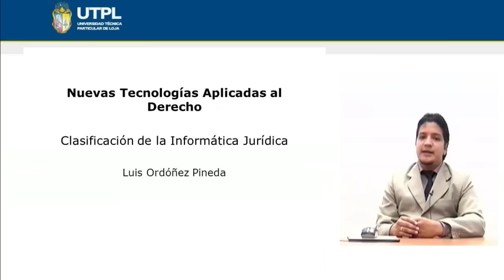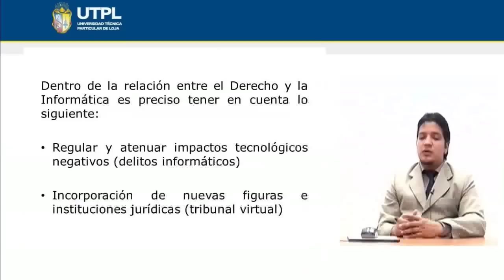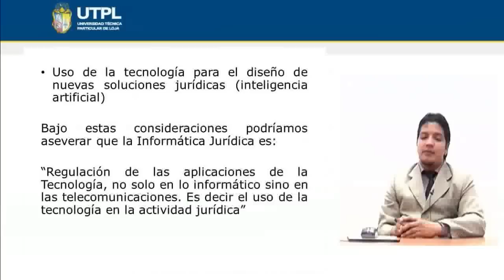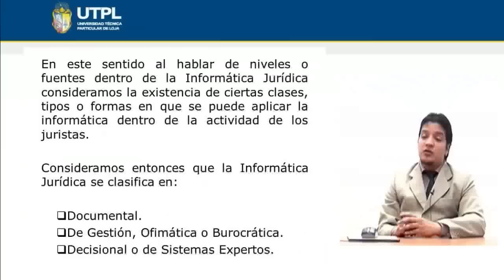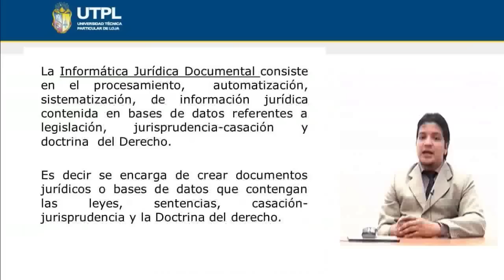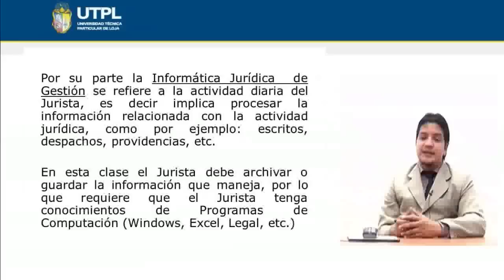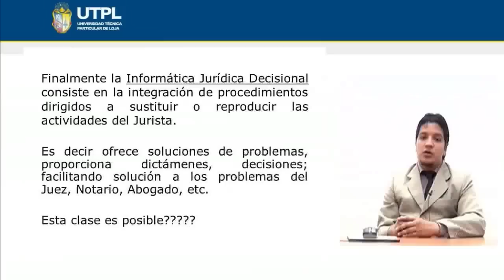UTPL CLASIFICACIÓN DE LA INFORMÁTICA JURÍDICA [(JURÍDICAS)(NUEVAS TEC. APLICADAS AL DERECHO)]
Ciencias Jurídicas
Nuevas Tecnologías Aplicadas al Derecho
Tema: Clasificación de la Informática Jurídica
Ponente: Ab. Luis Oswaldo Ordóñez